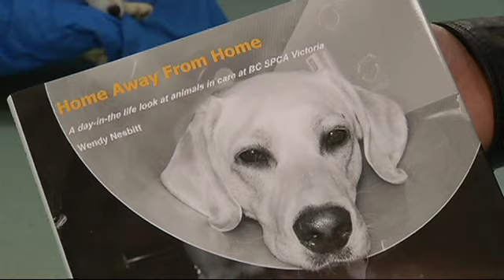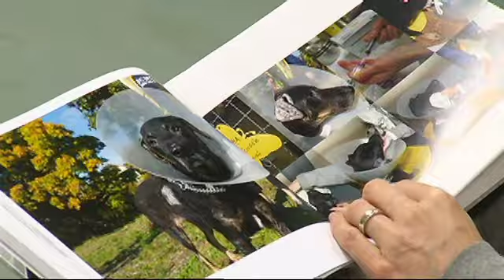SPCA Photo Book - "Home Away From Home"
Shaw TV's Dan Kahan sits down to read a good book, "Home Away From Home", for a good cause -- animals waiting for adoption at the Victoria SPCA.